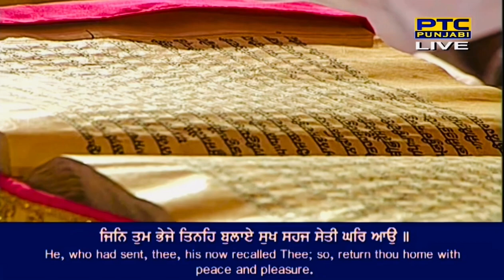30 June 2021 Evening Hukamnama Darbar Sahib || Harmandir Sahib || Golden Temple Amritsar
30 June 2021 Evening Hukamnama Darbar Sahib

30 June 2021 Today Hukamnama Sahib | Sri Darbar Sahib | Sri Amritsar Sahib sri Harmandir sahib

Hukamnama Sri Darbar Sahib Today Today's Hukamnama

Today Mukhwak

hukamnama

Hukamnama sahib

hukamnama sahib

sgpc hukamnama

mukhwak

harmandir sahib

punjabi gurbani